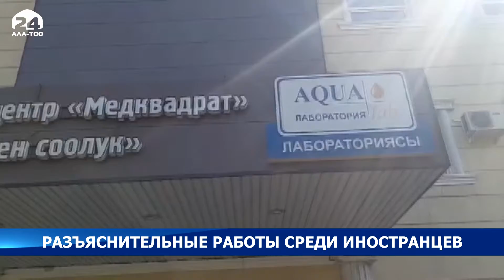Разъяснительные работы среди иностранцев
Милиция просит граждан Пакистана без необходимости не покидать квартиры и гостиничные комплексы и соблюдать эпидемиологические правила, сообщила пресс-служба УВД Ленинского района.